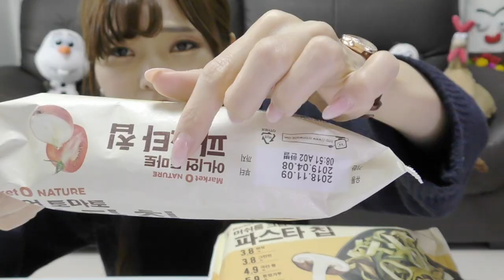【韓国】パスタのチップ食べる。(ロッテマート)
〒02098
POSTORAGE, 3F, 289, Mangu-ro, Jungnang-gu, seoul, Korea
togimochi宛

(注) とぎもちまで届くまでに間でいくつかの場所を通すためかなり時間がかかる可能性があります。また、手紙などにTwitterやInstagramのID、Eメールアドレスなどを書いてくださると助かります。